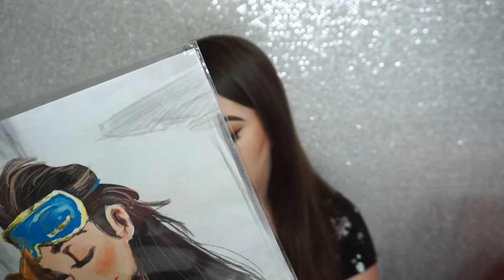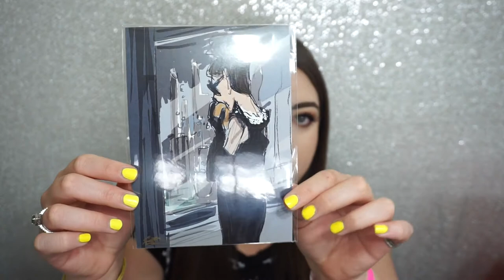Blushcon 2020 | HUGE HAUL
• Songs:

Inside My Head (Acoustic Version) by The Swellers

xo, Elise